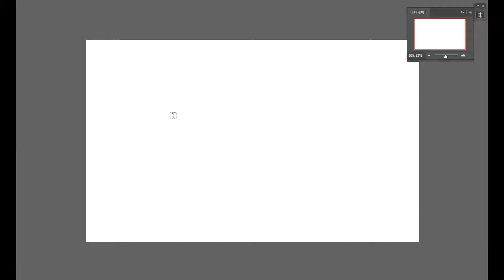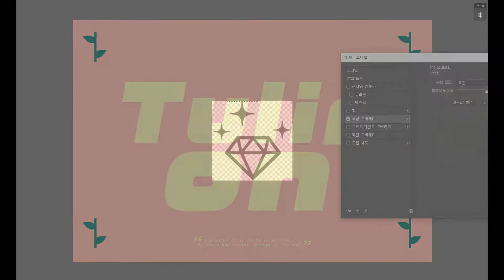🌷튤립 온 - Tulip On | Speed Logo Design | Photoshop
튤립 뿌리를 저의 오아시스에 심었어요.

저의 오아시스에는 끝에 작은 개울이 있어요.